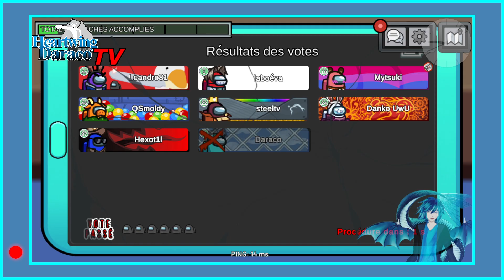RETOUR (semi-désastreux) SUR AMONG US